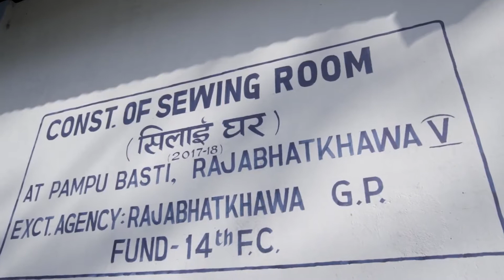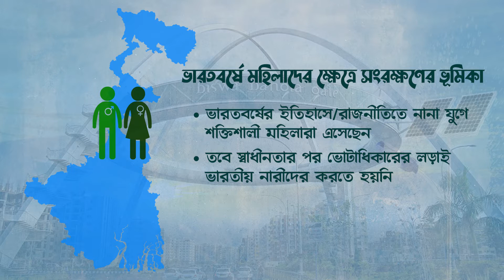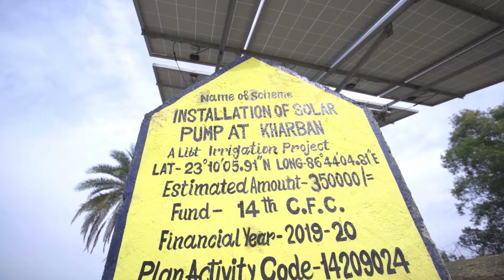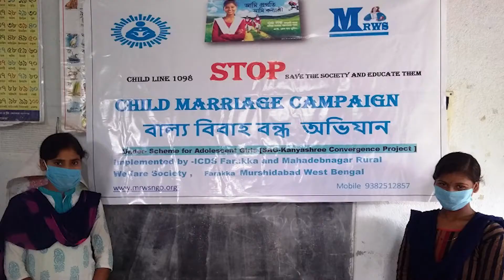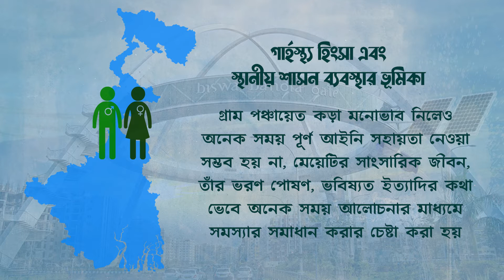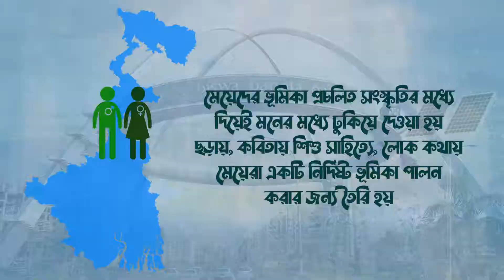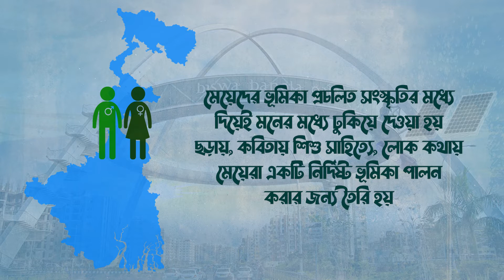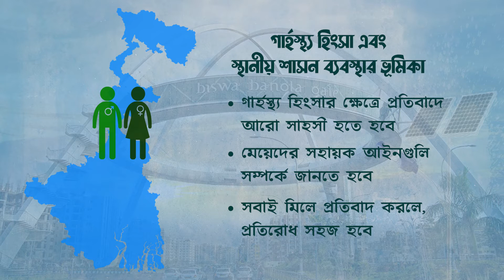ISGPP II Gender Training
ISGPP- II has been organizing training programmes with an aim to strengthen Gram Panchayat on institutional level. Part of these training, gender sensitization also is very significant for capacity building of GPs. Recently, under ISGPP-II a gender sensitization programme has been organized in collaboration with Women Studies, Department, Jadavpur University. To make the knowledge available for a larger audience  an audio-visual recording of interaction with Dr. Aishika Chakraborty (Professor, JU) is being uploaded in the YOUTUBE Channel